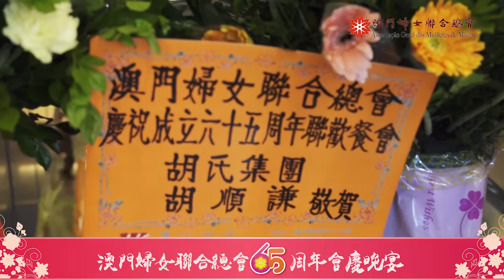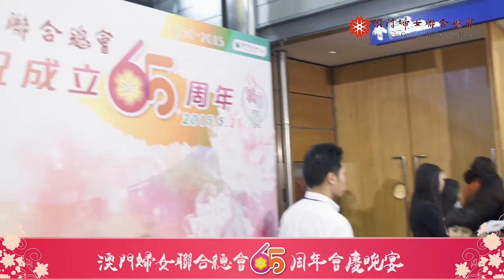婦聯65周年晚宴賓客如云、星光熠熠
感謝您們與婦聯同步並肩走過65年，接下來，讓我們一同攜手,向美好的明天邁進^^